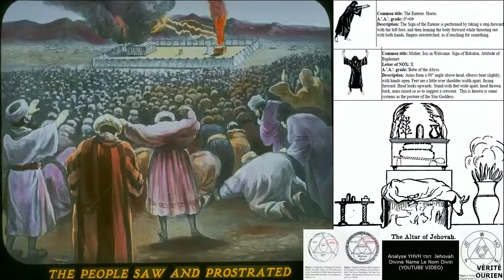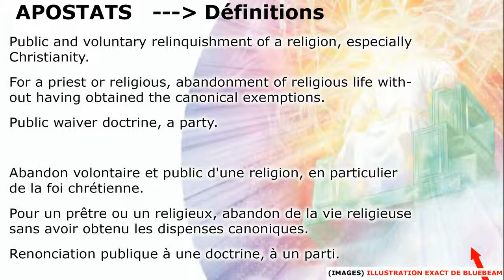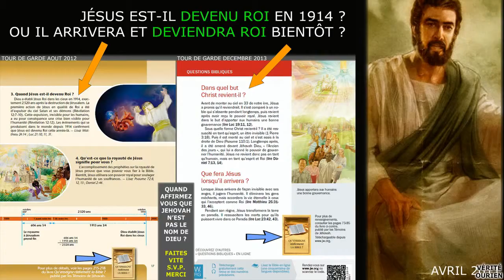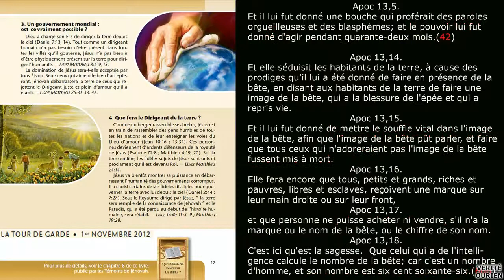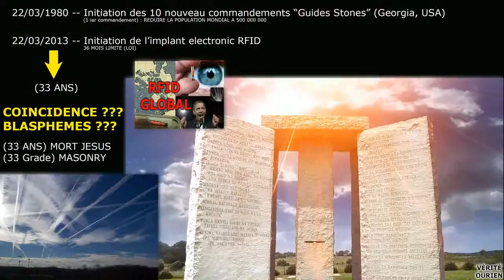WATCHTOWER Jehovah's Witnesses study Temoins de Jéhovah ETUDE DE LA TOUR DE GARDE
temoin de jehovah drama creation charles russel freemason jehovah's witness watchtower bible student